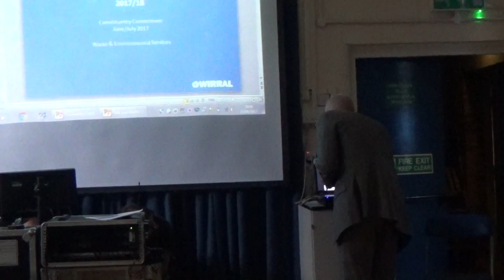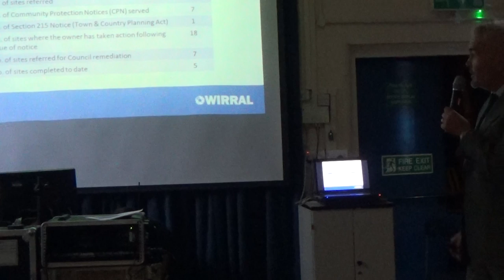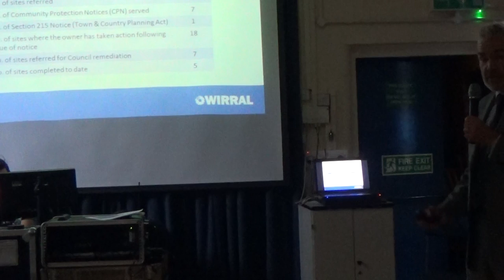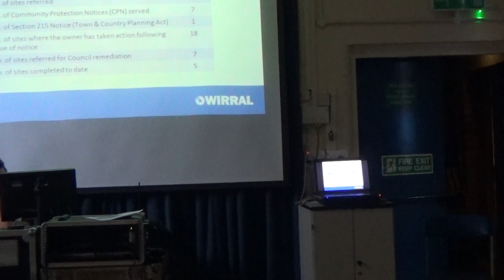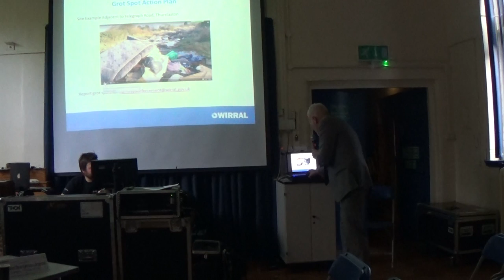Wirral West Constituency Committee (Wirral Council) 15th June 2017 Part 1 of 5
School Hall, Dawpool Church of England Aided Primary School, School Lane, Thurstaton, CH61 0HH

Present:
Jackie Hall MBE
Alisha Butler-Ward
Cllr Matthew Patrick
Cllr Jeff Green
Cllr Geoffrey Watt

1. Appointment of Chair and Vice Chair for the Municipal Year 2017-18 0:04

2. Appointment of Community Representatives for the Municipal Year 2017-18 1:26

4. Members' Code of Conduct - Declarations of Interest 1:40

2. Appointment of Community Representatives for the Municipal Year 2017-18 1:50

3. Apologies for Absence 3:15

5. Minutes 3:54

To approve the accuracy of the minutes of the meeting held on 9 February 2017.

6. Wirral Strategic Regeneration Framework 5:02

Presentation from the Council’s Place and Investment Team – 20 minutes will be allocated for this item / discussion.

7. 2017 'Grotspots' Campaign 6:41

Update from the Council’s Waste and Recycling Team – 15 minutes will be allocated for this item / discussion.